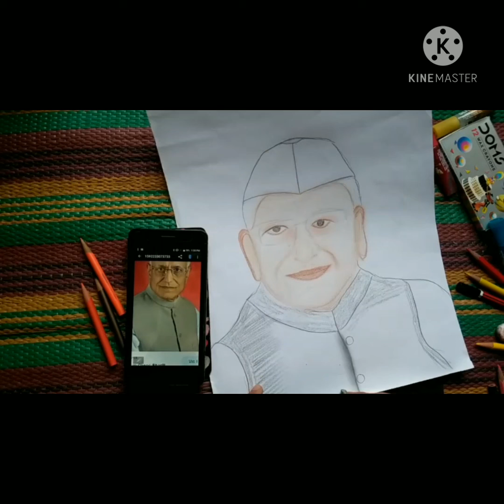आ. छोटे दादा हुकमचंद्र भारिल्ल पेंटिंग स्क्रेच संकल्पदिवस